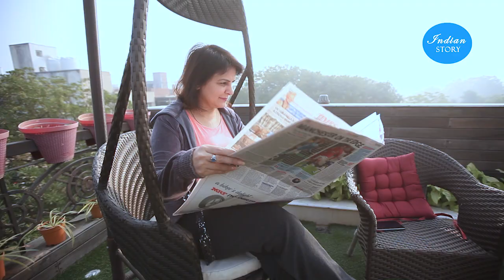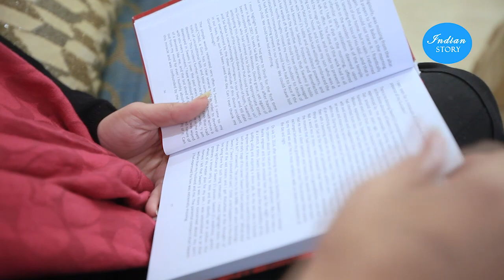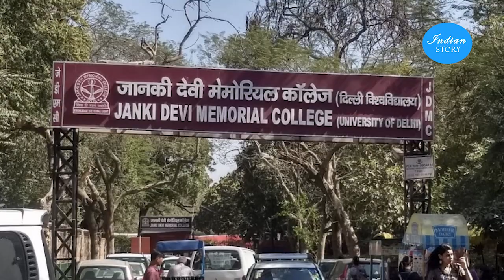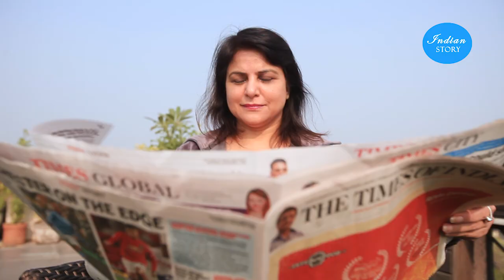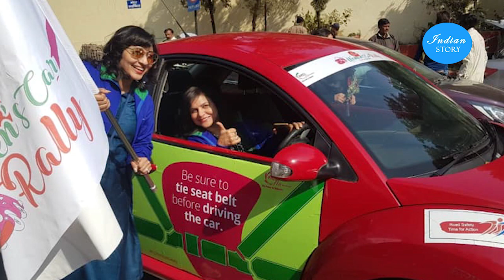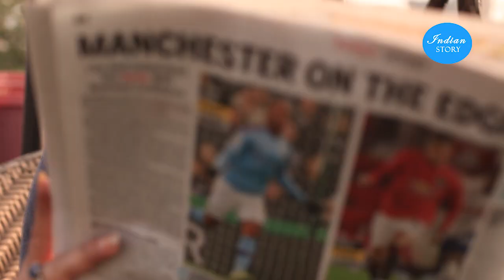INDIAN STORY SHILPI ARORA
WATCH INDIAN STORY WITH SHILPI ARORA, SOCIAL WORKER